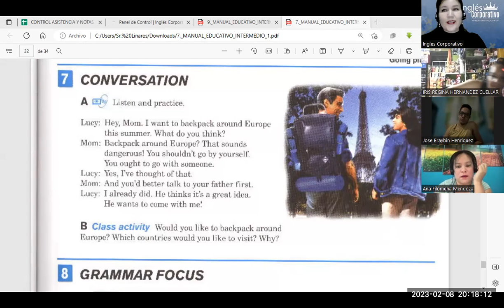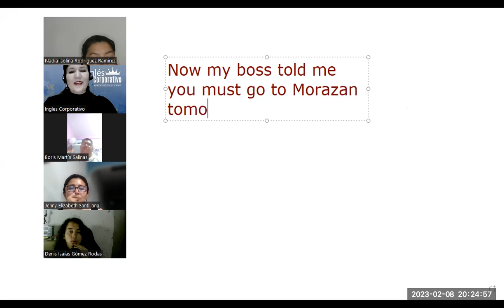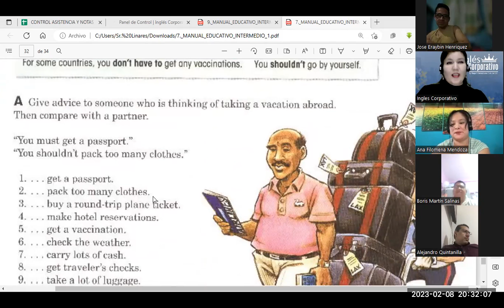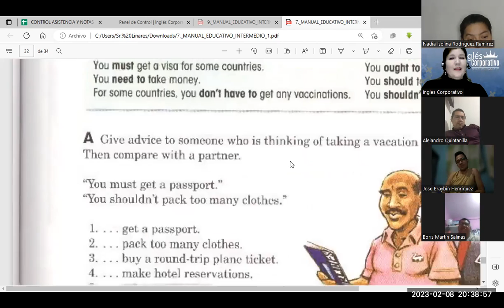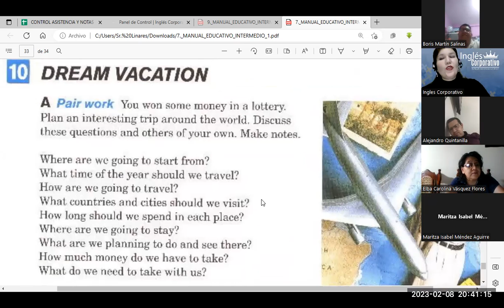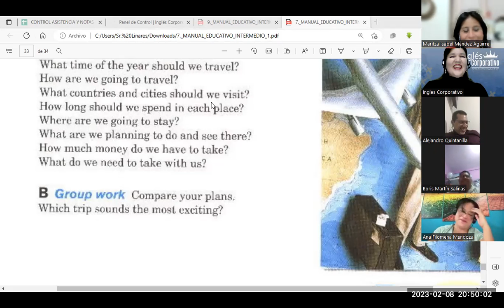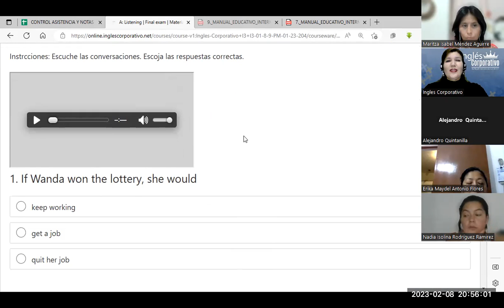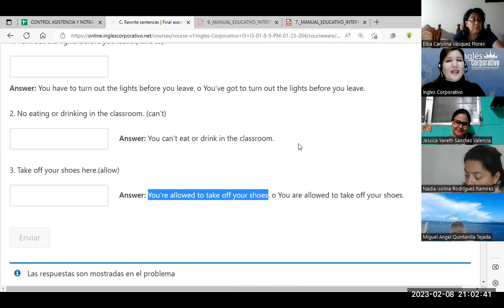Sesión 15-08-02-23-FI-REGA-111-Flores-Modals- Platform Completion